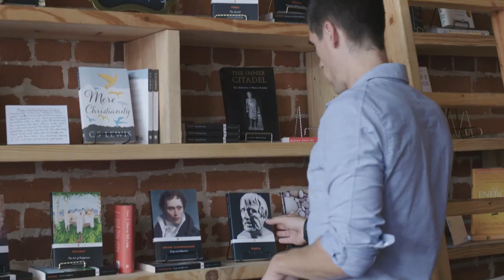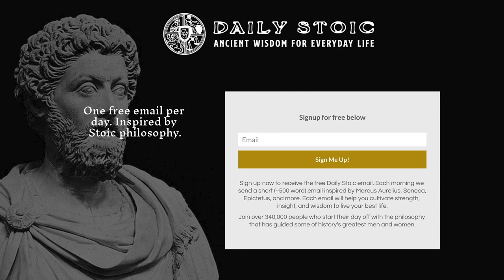Steven Rinella on Hunting, Self-Discipline, and Finding Balance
Ryan talks to Steven Rinella about his new book Outdoor Kids in an Inside World: Getting Your Family Out of the House and Radically Engaged with Nature the temperance that is required to be a great hunter, how to find the right balance between pursuing your purpose and spending time with family, and more.

Steve Rinella, from his books to his groundbreaking show MeatEater, has made hunting and nose-to-tail wild game gourmet cooking popular from New York City to Hollywood. Thanks in large part to Steve’s humor and extensive historical and anatomical knowledge, MeatEater is one of the top “reality” shows not just in outdoor media, but arguably across all media combined. As a writer, TV host, and now podcaster Steve and the MeatEater crew are as trail blazing as they come. We carry one of Steve’s books, American Buffalo, here at the Painted Porch Bookshop. His most recent book, released just this week, Outdoor Kids in an Inside World, offers practical advice for getting kids radically engaged with nature in a muddy, thrilling, hands-on way, with the ultimate goal of helping them see their own place within the natural ecosystem.